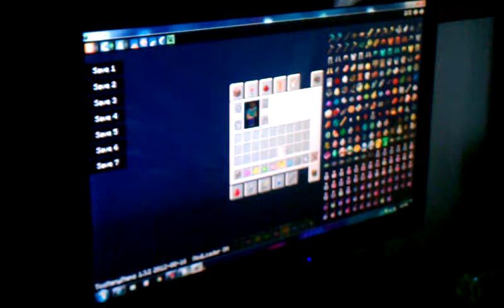Minecraft giant sheep glitch